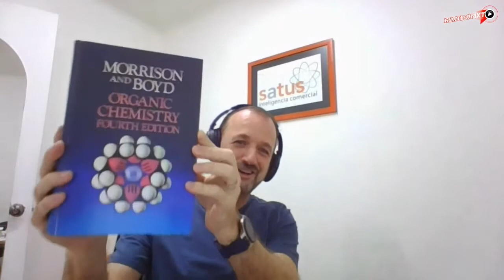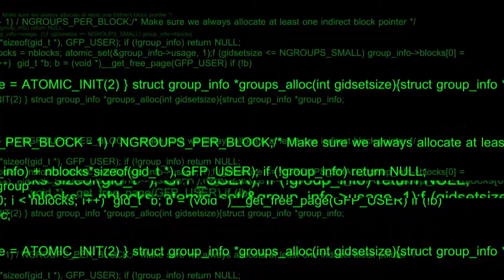💰Cómo VENDER en Mercado Libre |🥇 Hacks de un Mercado Lider🥇 | Andrey Petermann & Hans Hatch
Desde el inicio de la pandemia por Covid-19 en los primeros meses de 2020, pocas industrias se han visto tan beneficiadas como el ecommerce, si bien, esta industria ya mostraba un crecimiento, fue este año cuando su crecimiento se aceleró y muchas empresas, o personas, que no tenían planes de vender a través de internet empezaron a probar este formato.

Por ello, invitamos a Andrey Petermann quien es un experto en el tema para que nos hable de su experiencia en este entorno y nos dé sus mejores consejos para vender en marketplace y en mercadolibre.

Si quieres empezar o recién comenzaste a vender en línea no te puedes perder esta charla entre Andrey Petermann y Hans Hatch para que aprendas a utilizar las plataformas de e-commerce a tu favor.

🛒💰 NUESTRO INVITADO:
Adrey Petermann ⇢ Director general de Satus

SECCIONES
00:00 - Inicio
02:42 - Presentación
04:25 - Vender en Marketplace
10:20 - Cómo definir precios
11:17 - Vendedor Pro vs Amateur
14:06 - Tipos de Marketplace
16:01 - El lado oscuro del Marketplace
20:55 - Cómo funcionan los envíos
27:58 - Información de costos, almacenamiento & envíos
30:38 - Tener éxito en un Marketplace
33:14 - Los fraudes
37:39 - Plataformas al rescate

¿Ya nos sigues en nuestras redes?